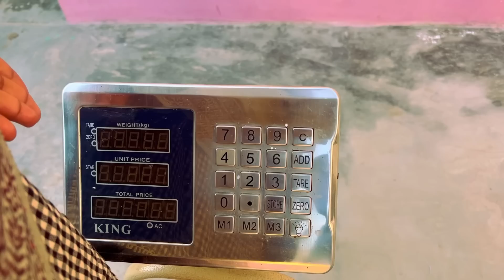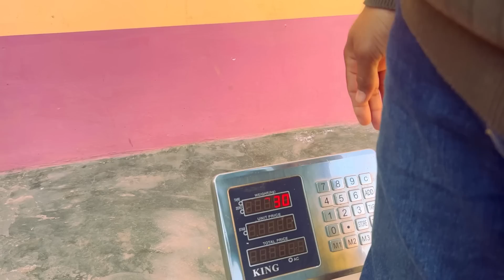Bhabhi Ke Ghar Pehla Nashta I Village Life of Pakistan I Happy Joint Family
Bhabhi ke ghar pehla nashta, Village women daily routine, village life of Punjab Pakistan, Desert women life style, Traditional life of Punjab Pakistan, Matti ke Ghar, Matti ke ghar ka kitchen, new kitchen, mud house life pakistan, new dulhan ke hath ka pehla nashta